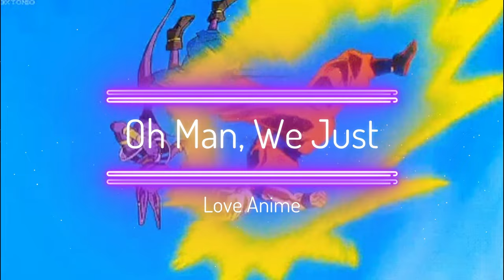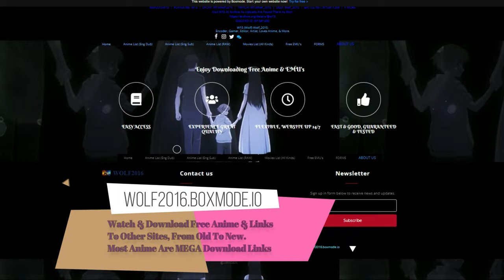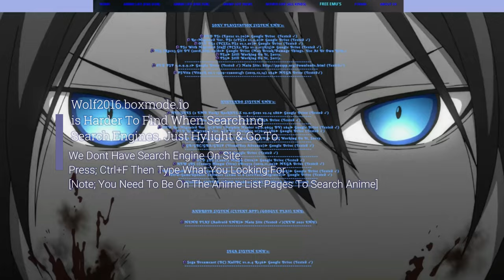Wolf2016.webs.com & Wolf2016.boxmode.io『W15』YTPPC, DMPPC, & Anime FanVid3『4Kᵁᴴᴰ』『Remastered』『SRS』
♪(๑ᴖ◡ᴖ๑)♪【Gaming & Entertainment YTC】
Free Anime & EMU's. ⬇[Read More]⬇【Featured Video】
0:20 | 1:19 | 2:02 | 2:10 | 2:35 | 2:45 | 2:53
【Watch All Video's In HD For Better Viewing, Thanks.】
W15 (Wolf) Wolf_2015:
Encoder, Gamer, Editor, Artist, Loves Anime, & More.

PS3/PSN/SONY: Wolf_2015
XBox 360: Iyame (XBOX360 Gaming Only)
XBox 360: W15 Wolf2015 (W10 Gaming)
AQWorlds: Wolf_2015
AQ3D: Wolf_2015
GOG: Wolf_2015
GOOGLE PLAY: Wolf2015W15
UPLAY: W15Wolf2015
BATTLE.NET: W15#11259
OasGames: W15Sasuke
Onnime: W15
Square-enix-games.com: Wolf_2015
Tokyoinsider.com: W15
Ubisoft.com: W15Wolf2015
xbox-hq: Wolf_2015

Date Made: 2020~2022【Date Made: 2017, ReEdited: 2022】
Quality: 4Kᵁᴴᴰ【Version3, Version2 Was Lost】
OS: Windows 10 Pro 21H2 & Insider [Uploaded]
Lyrics: No [Texts, Yes]
Effects: Yes [Effects By W15]
File Type: MP4
Song: Mixed
Anime: Mixed